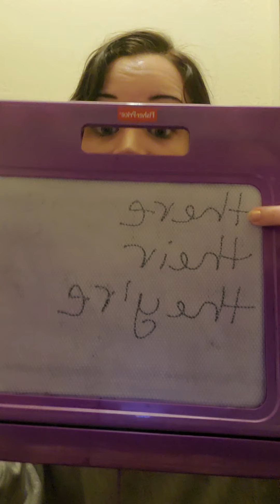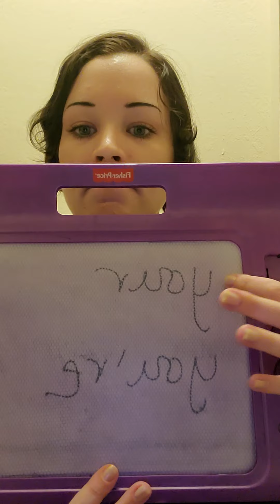Grammar/Language Pet Peeves